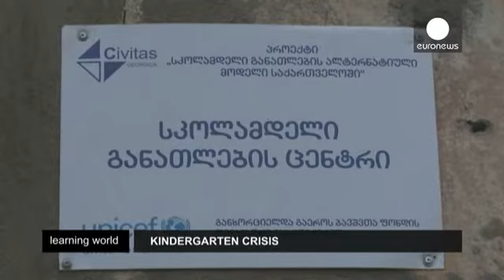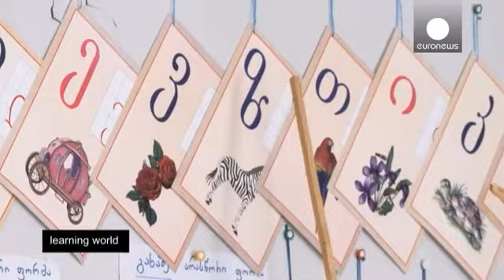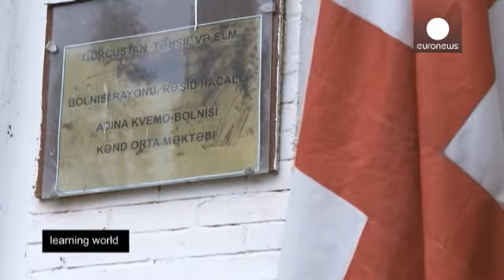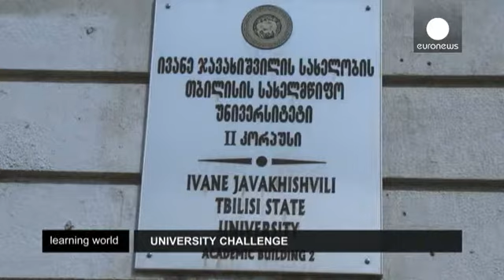نظام آموزشی در گرجستان؛ از آمادگی تا دانشگاه - learning world